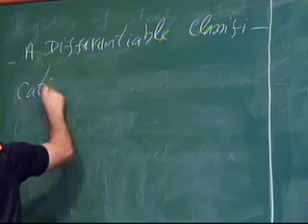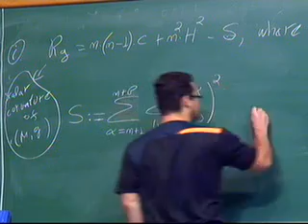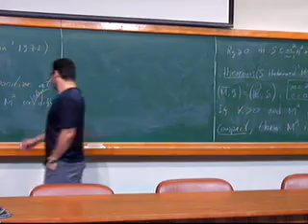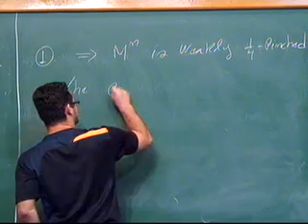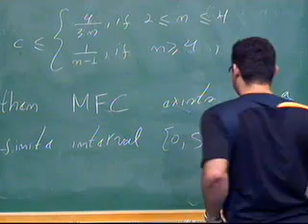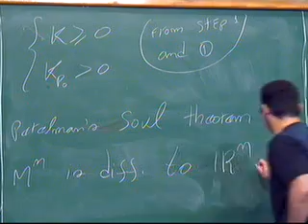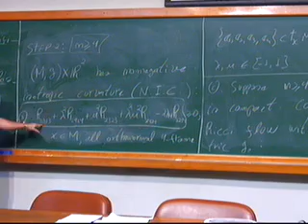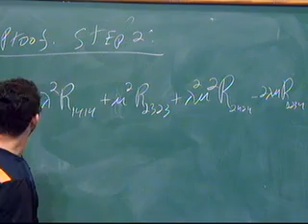Workshop "Geometric Analysis", parceria com Institut Fourier (Grenoble) - Ezequiel Rodrigues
Ezequiel Rodrigues - A Differentiable Classification Result for Complete Submanifolds

The purpose of this workshop is to bring together specialists from Brazil and from France, and their PhD students, to report on recent developments in geometric analysis and in particular in the domains of Ricci Flow and Conformal deformations and their applications to geometry. The workshop will take place at IMPA, and aims at developing the scientific interactions between Institut Fourier (Université de Grenoble) and the Brazilian community. It will consist of four mini-courses and some invited lectures. Ample time will be left for interactions and discussions. We hope to be able to provide financial support to some Ph.D. students.